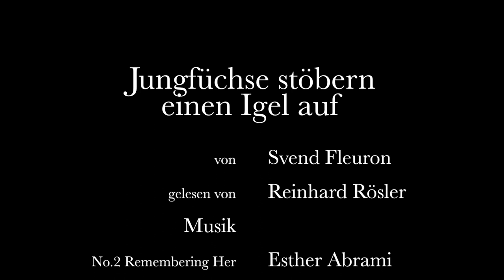Svend Fleuron: Jungfüchse stöbern einen Igel auf